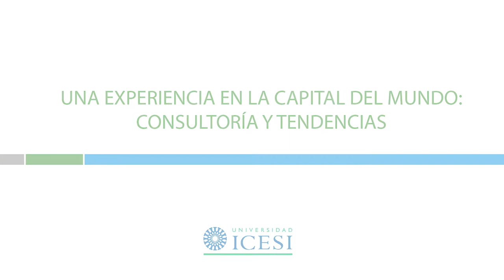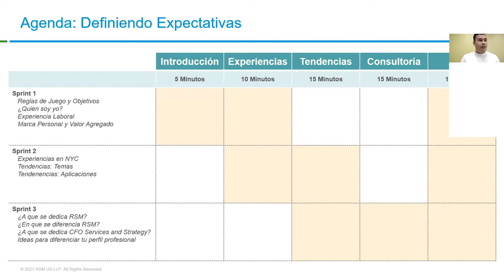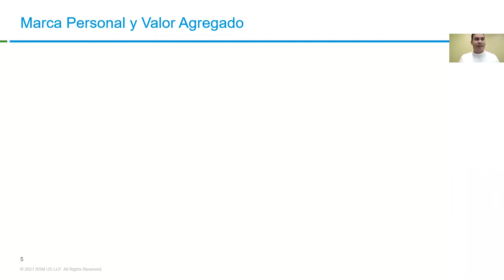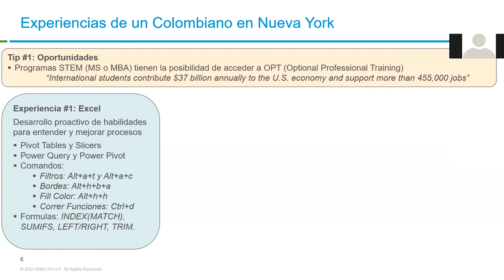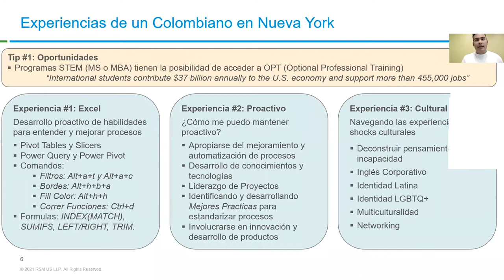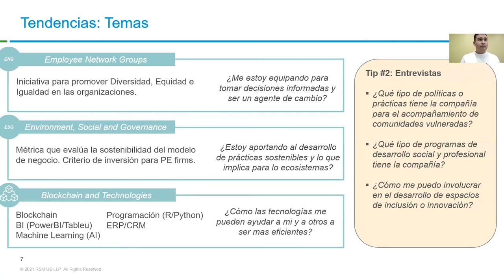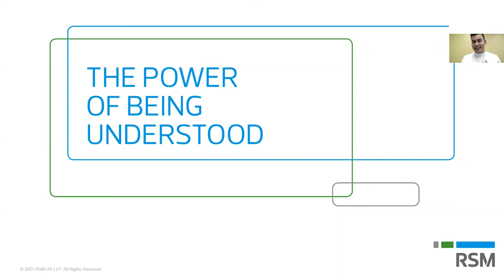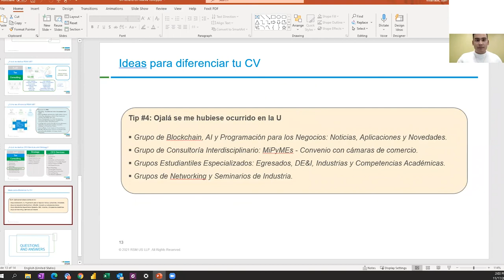Ciclo de Conferencias Programas de Economía: Una experiencia en la capital del mundo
Quinta charla del Ciclo de Conferencias de la Dirección de los Programas de Economía en alianza con los grupos estudiantiles Edeconi, Ecópoli, Fenadeco Capítulo Icesi y Beta Gamma Sigma Capítulo Icesi.

El objetivo con este ciclo de conferencias es informar a los estudiantes de los distintos campos de acción como profesionales de la Facultad de Ciencias Administrativas y Económicas y así poder trabajar en su perfil profesional acorde con sus preferencias y oportunidades de los nuevos mercados.

Panelista:
Juan David Villafrade es egresado del programa de Economía y Negocios Internacionales, Magna Cum Laude (2018-2), Master en Finanzas Globales de la Universidad de Fordham, escuela de negocios Gabelli Nueva York. En 2018 fue galardonado como el "Mejor Estudiante Universitario del País" en los premios Portafolio.

Juan David realizó su práctica universitaria en el Banco de la República en el cargo de practicante en Investigación Económica. Una vez terminada su pasantía empezó a laborar en Newmark Grubb Knight Frank, New York, una de las firmas estadounidenses más importantes en el sector de servicios inmobiliarios, organización que cotiza en NASDAQ. Empezó en el cargo Analista de Ingresos por un año y medio y luego fue ascendido como Analista Senior en Transformación Financiera y Generación de Informes Comerciales laborando el mismo periodo de tiempo.

Actualmente, lleva 5 meses trabajando como Asociado Senior en el cargo de Director Financiero para RSM US, compañía líder mundial de servicios de auditoría, impuestos y consultoría para organizaciones enfocadas en el crecimiento empresarial a nivel mundial. Esta organización tiene filiales en más de 120 países en América Latina, Europa, Medio Oriente, África y Asia Pacífico, con 48 mil empleados bajo su dirección.

Juan David cuenta con experiencia en análisis de datos, modelos econométricos, softwares estadísticos y de programación, experiencia en gerencia de proyectos de escala internacional, habilidades en manejo de modelos de Machine Learning e Inteligencia Artificial, experto en encontrar oportunidades de negocio llevándolas a incrementar exponencialmente.

Área que lo organizó: Dirección de los Programas de Economía